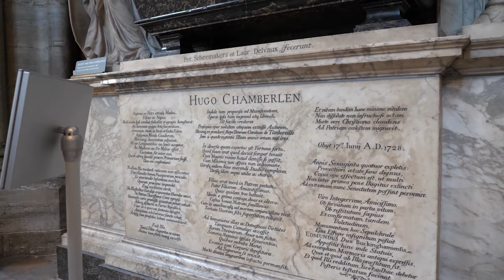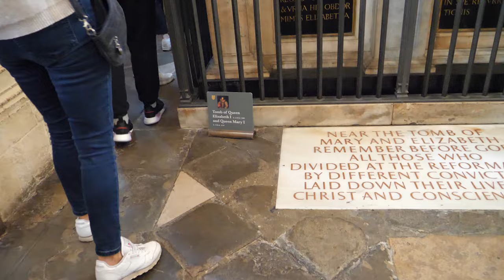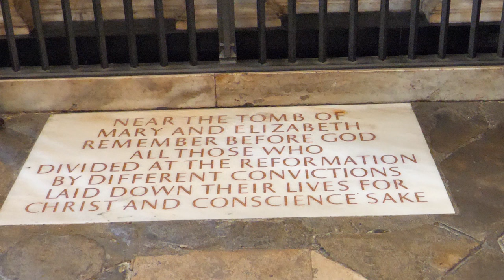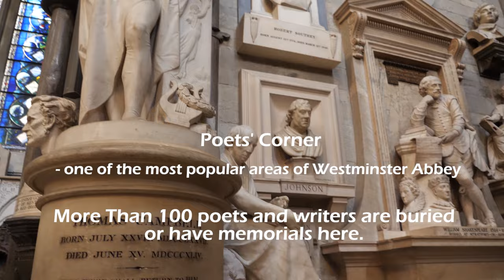Inside Walking Tour of Westminster Abbey, 2022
Walking Tour of Westminster Abbey, one of the UK's most notable religious buildings, during the Queen Elizabeth II's Platinum Jubilee weekend, 2022.